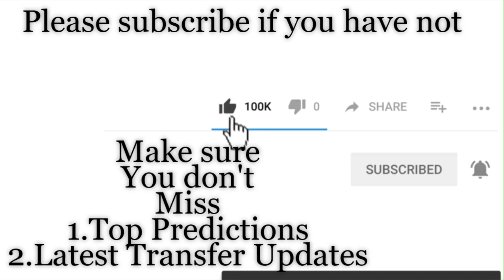Mali vs Ivory Coast | 2019 African Cup Of Nations Knockout Stage Prediction